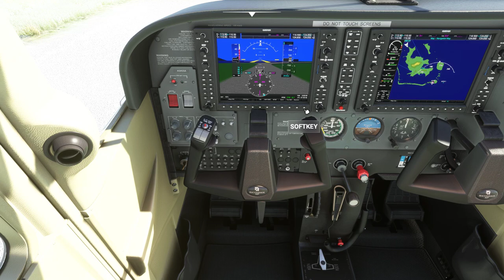Bora Bora(French Polynesia) discovery flight FS2020